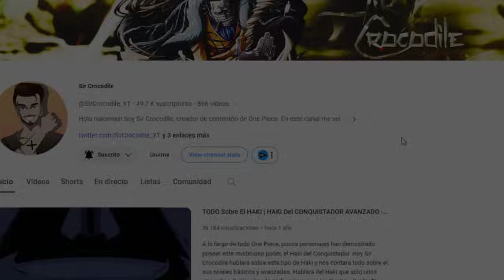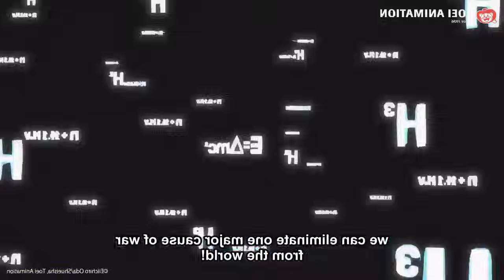ODA nos Revela que es el ONE PIECE! | La VERDAD Del Siglo Vacio - One Piece Teoria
Hola a todos Nakamas! Hoy os traigo una nueva teoria de One Piece, en esta ocasion hablaremos del capitulo 1113. Hablaremos del hundimiento del mundo de One Piece, de la verdad del Siglo Vacio y del Gran REINO y del Gobierno Mundial que podría cambiar por completo la verdad del mundo de One Piece, y lo mas importante, sin quererlo Oda nos ha revelado que es el One Piece.